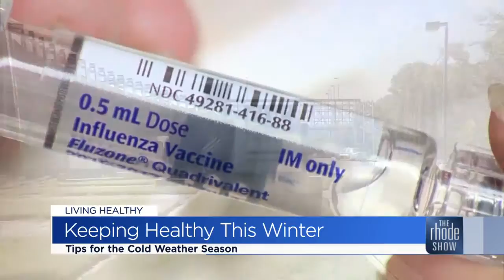Keep Yourself Healthy This Winter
From Flu shots to seasonal depression and being careful shoveling snow, Neighborhood Health Plan of RI can help put you on the right track this season. They joined The Rhode Show today with what we need to know.